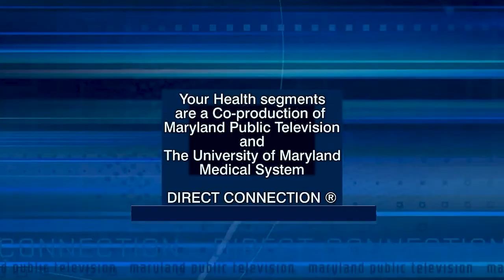Your Health: Back-to-School Readiness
In this Your Health segment, Dr. Ajoke Ajayi-Akintade discusses how to ensure that children are ready and eager to learn as they go back to school. Dr. Ajayi-Akintde is a neurodevelopmental pediatrician and Assistant Medical Director at Mt. Washington Pediatric Hospital.